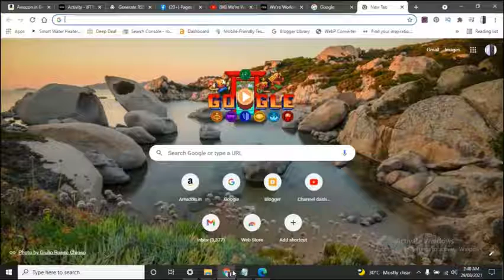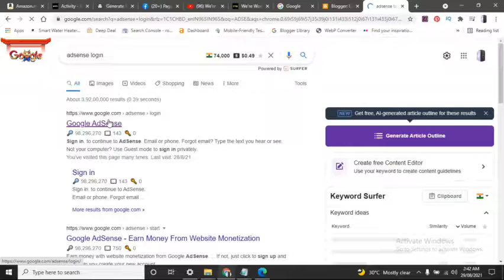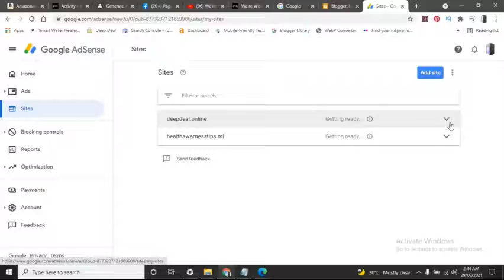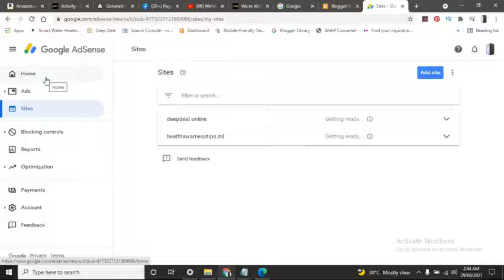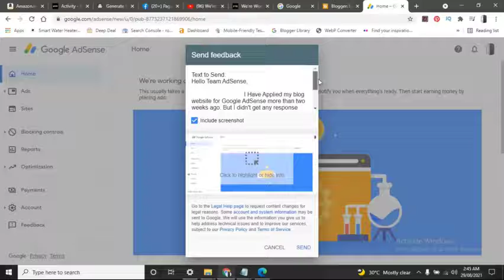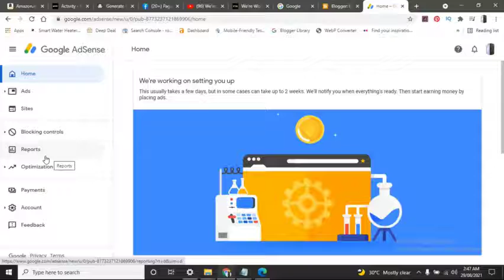we are working on setting you up adsense 2021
Boya M1 Mic
Tripod 3110
New phone

Mr Parmar - Deep Techno
Gujarat (India)

Gujarat (India)